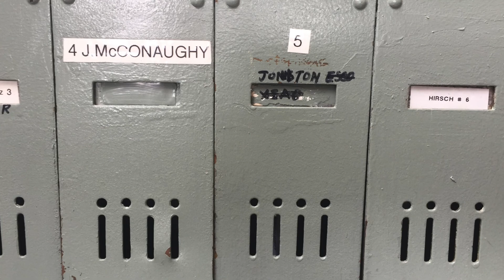Today's Mail 08/08/2021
The mingwave can be defined as the distance between thought and language… or perhaps, the distance between curiosity and correspondence. Our mailbox is a cabinet of curiosities. Sometimes even a portal to another dimension. Every day it’s something else, something new; something different.

Mail is hard work; please buy us a coffee to keep going… Thanks!